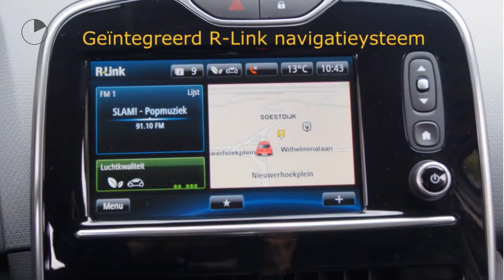Renault Clio TCE 90pk Dynamique (R-LINK/Climate/14% BIJT.)